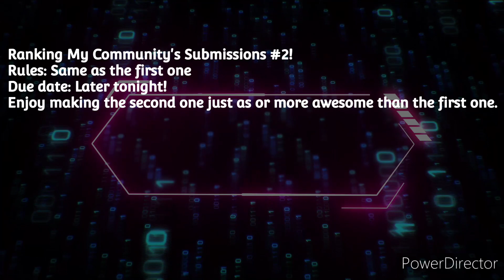RYS 2 ANNOUNCEMENT!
Let's hope I'll be able to submit more songs than the first one. 🙏🏻